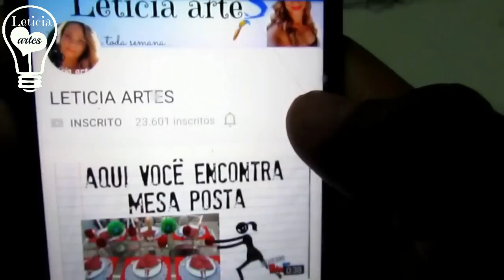REFORMA O QUARTO DO SÍTIO ESTILO PROVENÇAL LETICIA ARTES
Olá pessoal! Hoje  vou  compartilhar  com  vocês algumas  mudanças que fiz  com  a  reforma ,no  quarto  do  sítio...
Quarto com  estilo provençal ,reciclado.

link  do CON-TACT